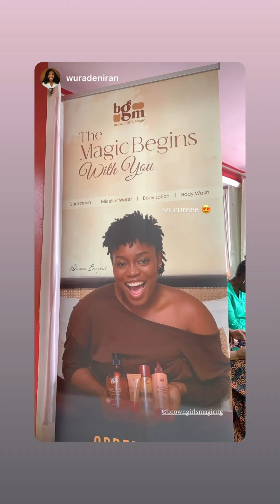How Rita Dominic,Erica,Saga,Boma,Liquorose,Saskay, Bisola,Dora,Prince,other stars spent Easter .